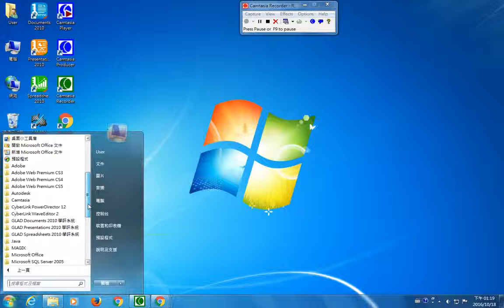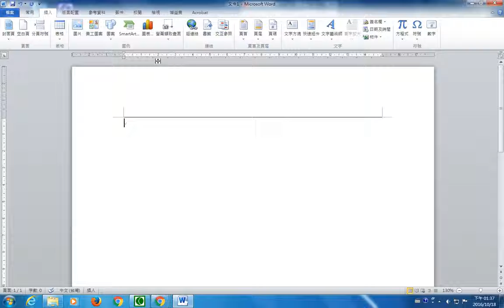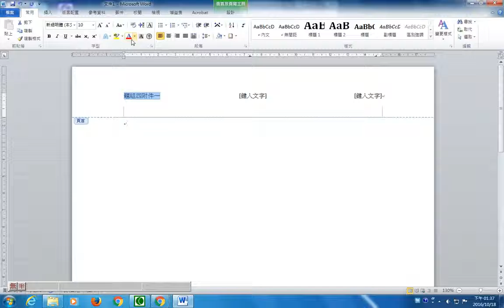軟體應用乙題組四word附件製作 數位生活陳宏鑫老師